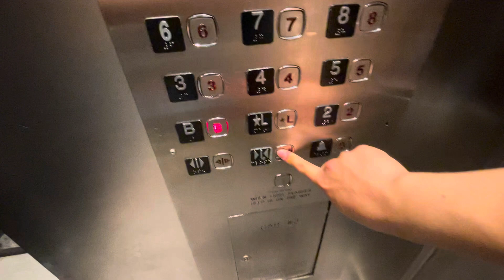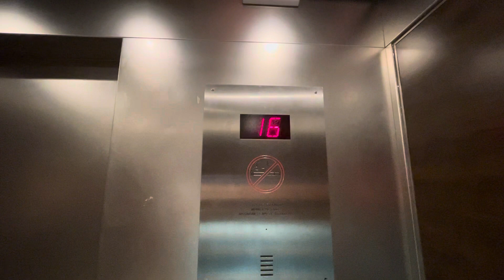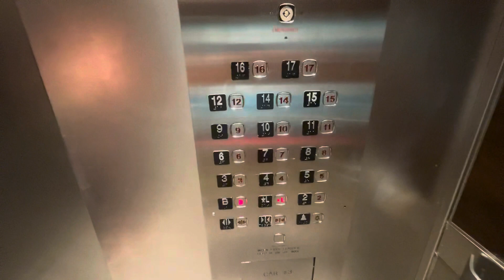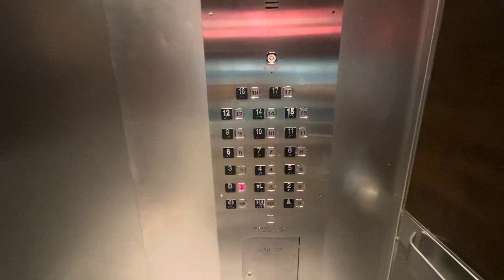Small Otis Traction Elevators @ Courtyard by Marriott Toronto Downtown Hotel (South), Toronto ON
Tallest building in this hotel complex but the elevator is kind of small with only 2000 LBS capacity or 12 persons. Only elevator 3 serve the basement. It was used to be an Otis, it have since been modernize by Northern with Dewhust US89.